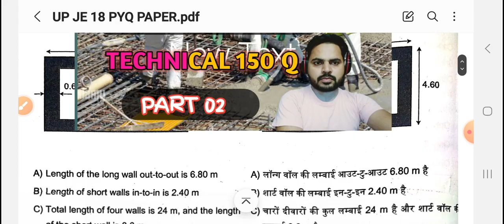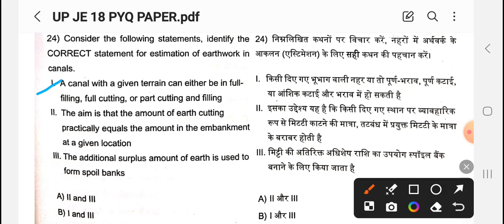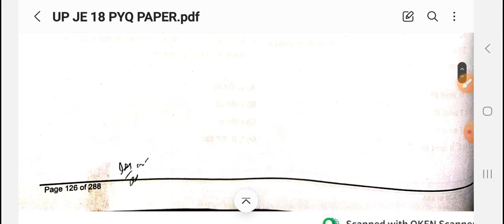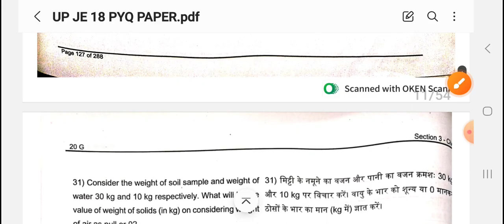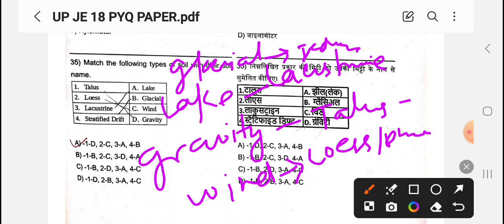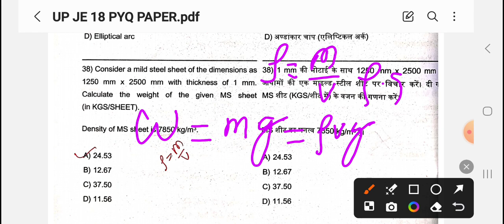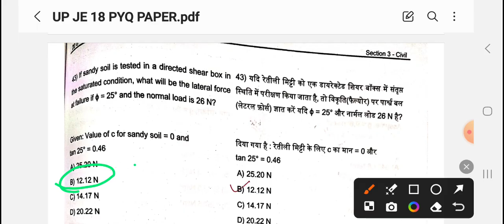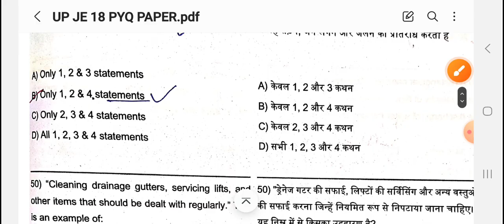💐UPSSSC je 2018 || FULL PAPER SOLUTION || PART 02 || BY ADNAN SIR